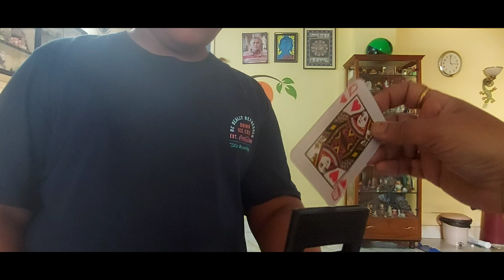magician | Master Divyant